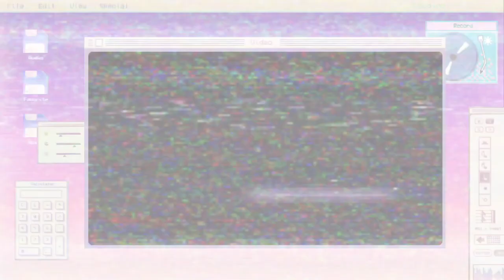KITANA HAS A INFINITE COMBO?! -MK1 kitana online matches